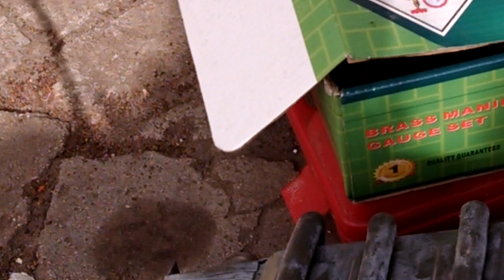газовая колонка протекает. Завариваем теплообменник.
газовая колонка DUVAL протекает.  Завариваем теплообменник.
Разборка
Диагностика
Ремонт